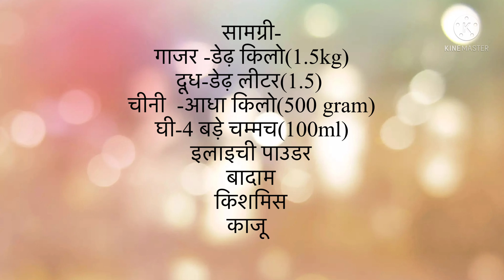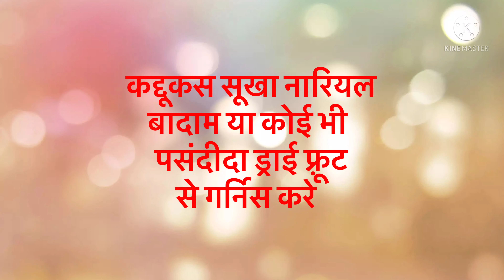Gajar ka halwa recipe/ग़ाजर क़ा हलवा / बहुत ही आसान विधि